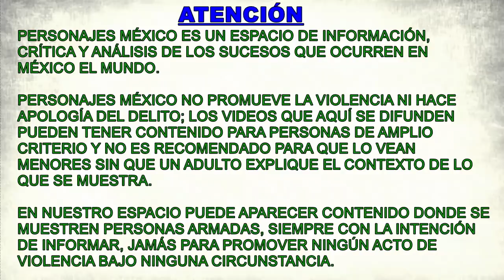Hay testigos de lo ocurrido a los migrantes en Camargo; tres eran mujeres